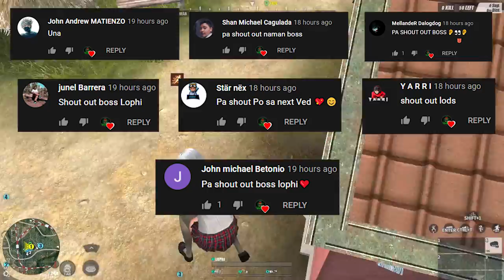NAKA CHAMBA SA LODICAKES NATIN!! WITH BOSS INVO PATPAT AND BOSS NHEILL (ROS GAMEPLAY)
SQUAD GAMEPLAY NAKALABAN NAMIN SI BOSS CALAMITY NICE GAME BOSS!!!
ROAD TO 5K NA TAYO LESSGOOO!

--PC SPECS--
Ram - 64gb